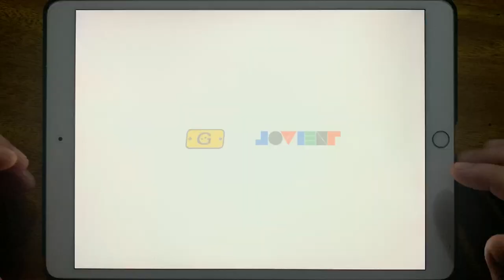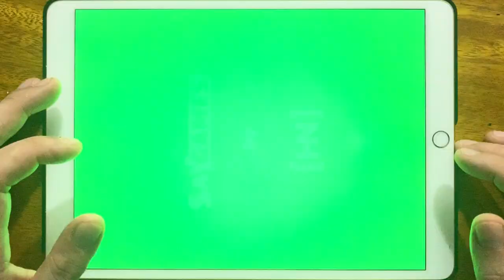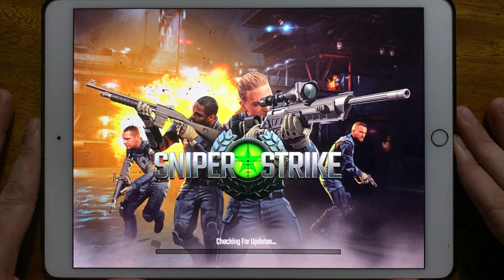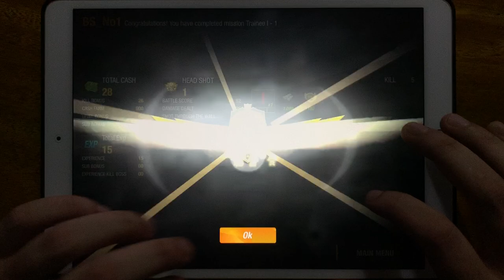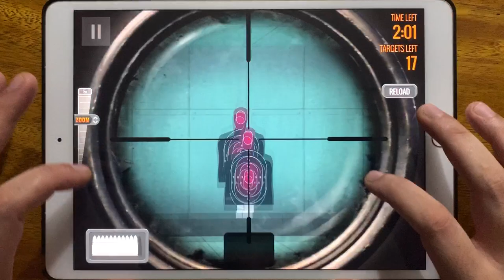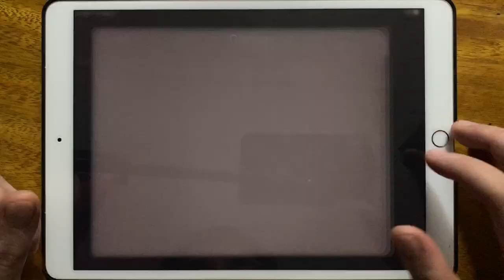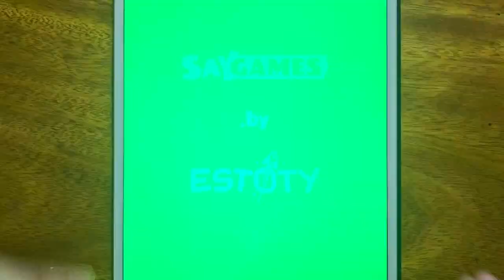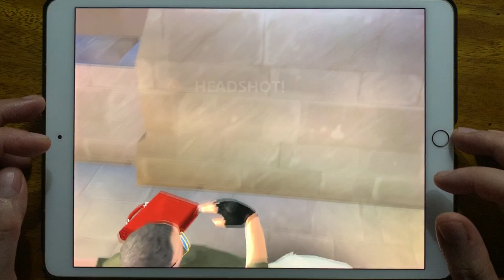Sniper Honor 2020, Hitman Sniper, Rage Road, Sniper Strike, Bullet Strike, Bazooka Boy, Sniper 3D...